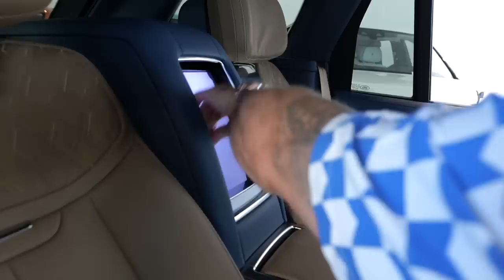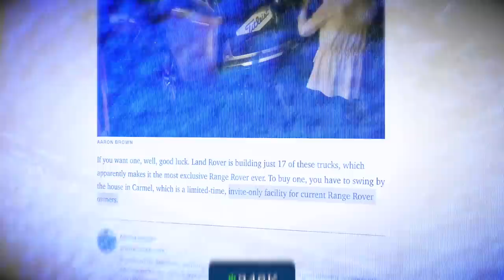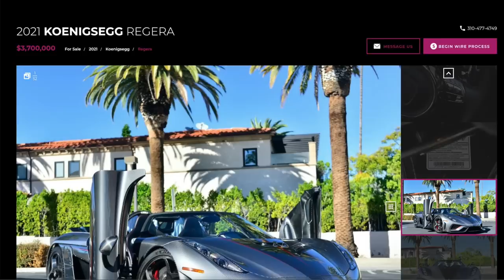How He got his Own TV Show and Makes $150 Million A Year! | Wires Only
💰Level up your life with other Successful Entrepreneurs!
Connect, Learn, & Talk to other Successful Entrepreneurs in my circle. The info you'll Learn here & Connections you'll make will change your life. We have Live video calls with Successful guest speakers weekly. SnewJ also has live calls where he teaches you how to build your personal brands, so you too can make Money Online. So whether you want to make more money, collab with another successful individual, or your just trying to find you next career opportunity. This community is for all of that, Join us today. Remember your Net worth is your Network!
► Get Up To 12 FREE fractional shares on Webull when you make an initial Deposit $100! (each shares valued $3000)